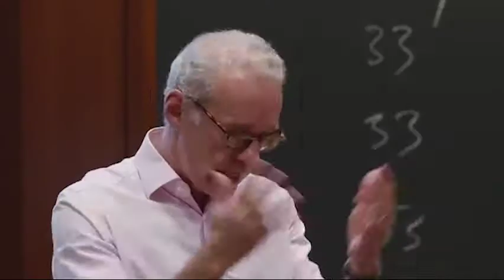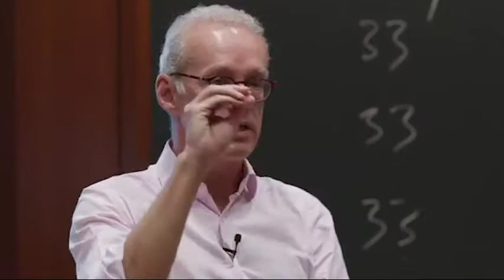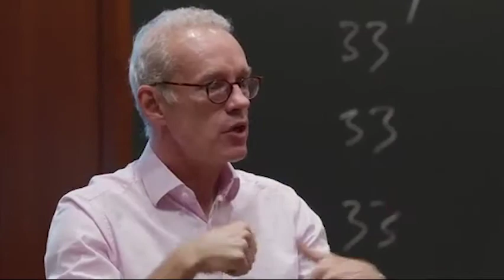Using Pain Points to Develop Good Business Ideas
Serial entrepreneur and founder of AlleyCorp, Kevin P. Ryan shares his process for finding lucrative business ideas: being alert for problems and uncover the real pain points.